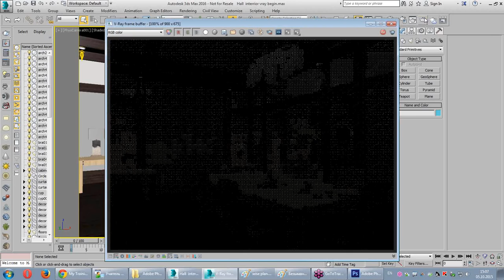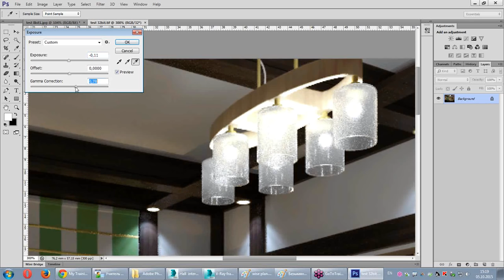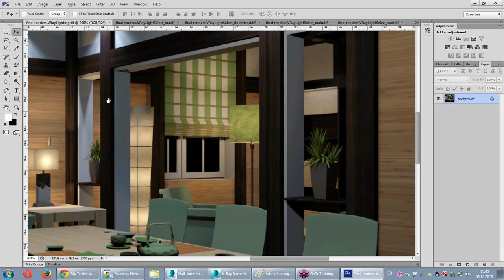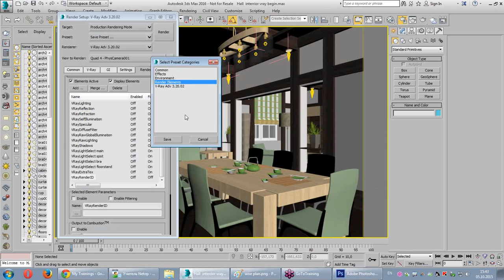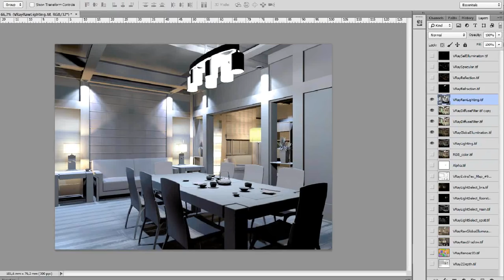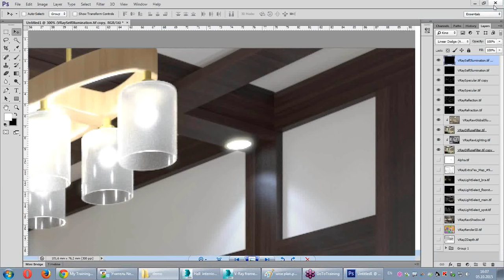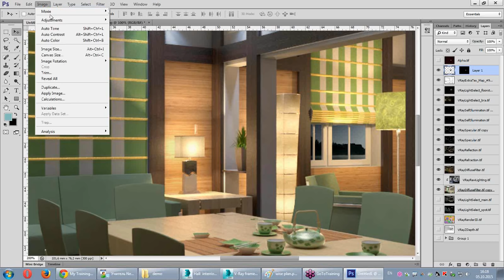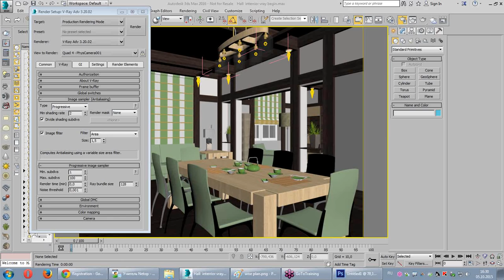Визуализация и постобработка интерьера в 3ds Max 2016 и V-Ray с применением элементов рендеринга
Хотите узнать о возможностях визуализации и узнать как делать постобработку конечного изображения? На вебинаре центра Специалист Вы увидите работу сразу в нескольких программах визуализации: Autodesk 3ds Max 2016 Chaos group V-Ray и Photoshop С помощью визуализации интерьера будет показано как выводить отдельные слои изображения (освещенность, отражения, блики, маски для выделения объектов и др.), а затем делать их сборку в Фотошопе.

Такой подход значительно значительно расширяет возможности постобработки конечного изображения.

Занятие ведет уникальный специалист, эксперт в сфере компьютерной графики, трехмерного проектирования и анимации, лицензированный инструктор и сертифицированный профессионал V-Ray, 3ds Max, инструктор Autodesk Дмитрий Андреевич Эпов.